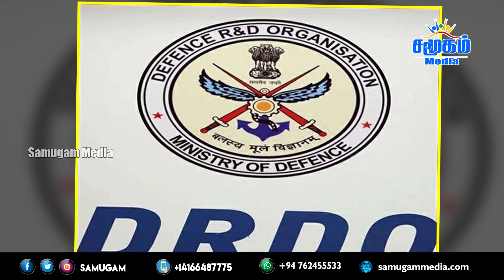கப்பலை பிளந்த பிரம்மோஸ் சூப்பர்சோனிக் ஏவுகணை | Indian Navy Test-Fires Anti-Ship Version Of BrahMos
The Indian Navy on Tuesday test-fired the anti-ship version of the BrahMos supersonic cruise missile from the Andaman and Nicobar Islands territory. According to news agency ANI, the test was conducted as part of the trials being conducted by the Indian Navy. A land-attack version of the BrahMos supersonic cruise missile was also successfully test-fired from the Andaman and Nicobar Islands territory earlier this week.